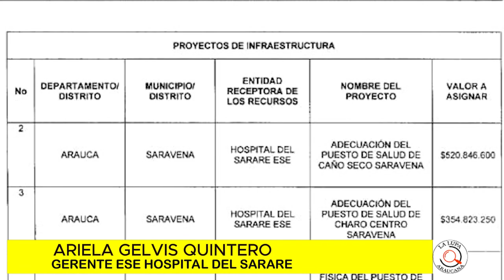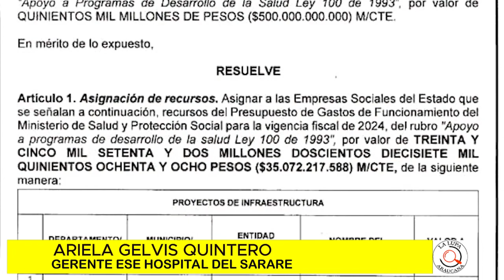ASIGNARON RECURSOS PARA EL HOSPITAL DEL SARARE, ASI PRESTARÁ UN MEJOR SERVICIO